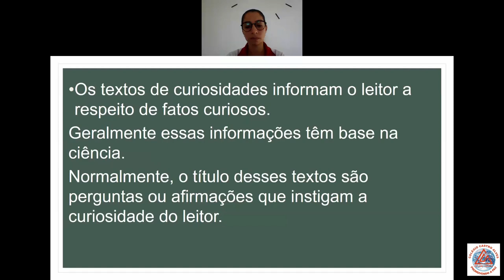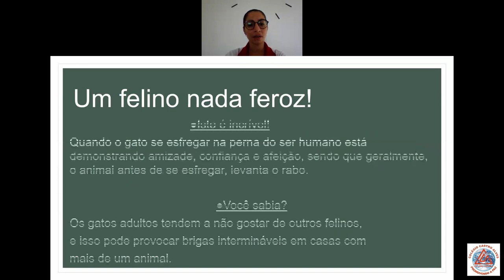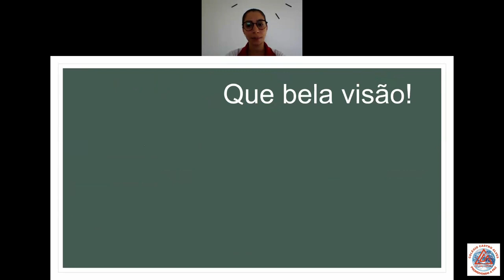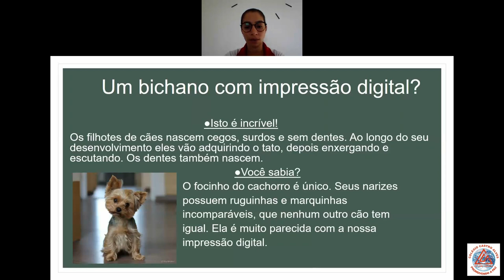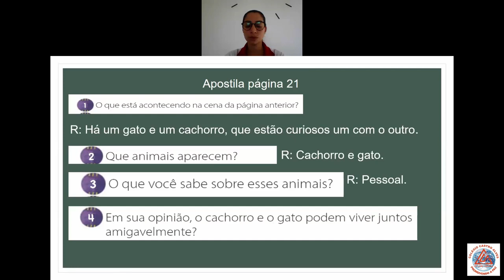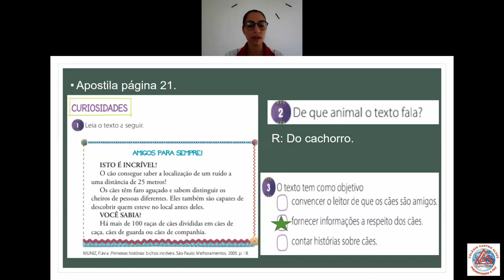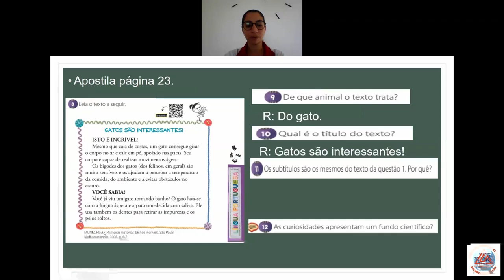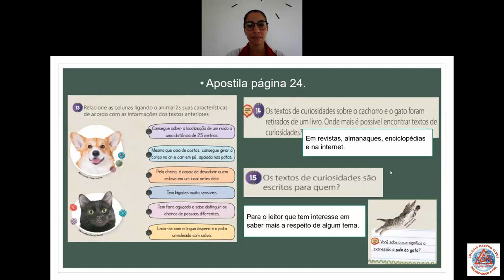Videoaula de Língua Portuguesa - 2º Ano B - Professora Camilla - Curiosidades - Live